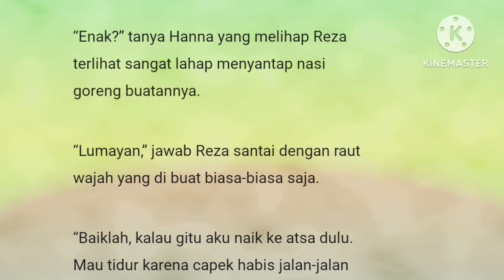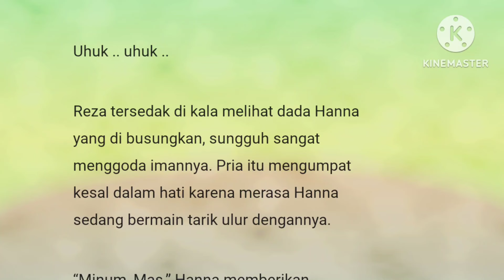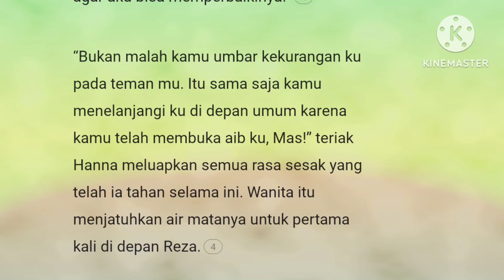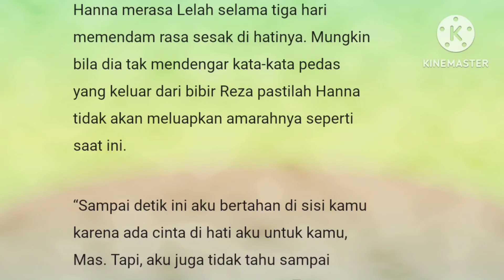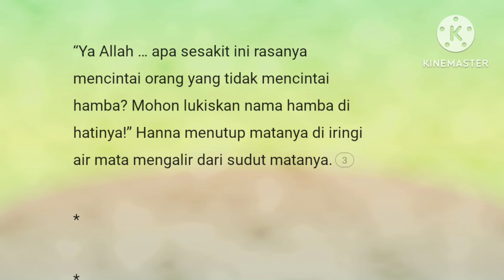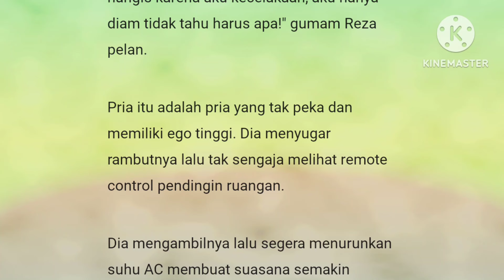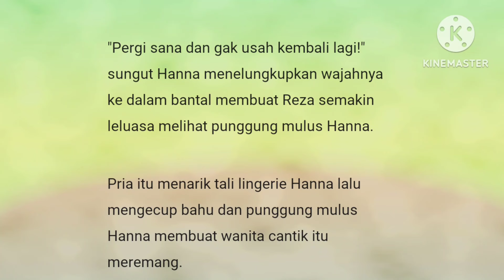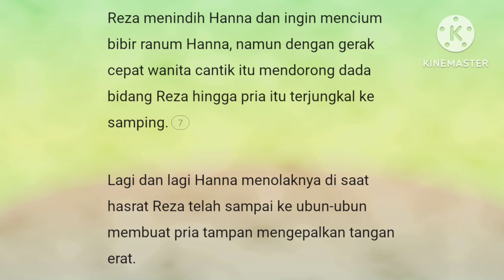Episode 6" Curahan Hati"